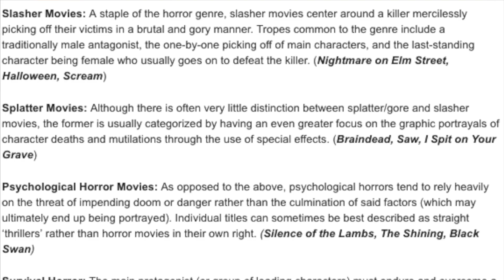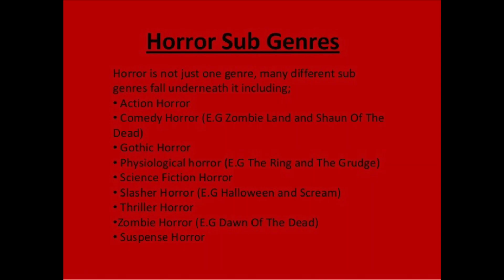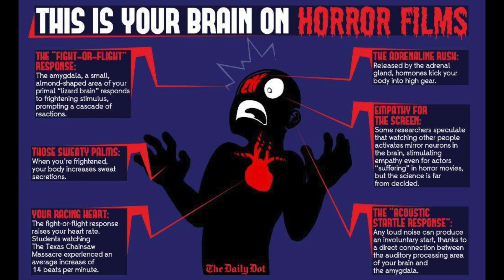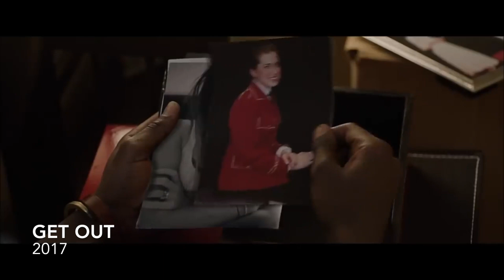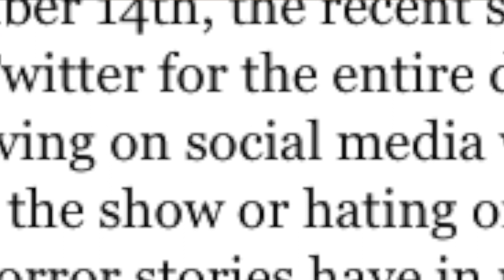Why Horror is The Best Film Genre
Unlike the regular content on the channel, this video takes the form of a Video Essay where I sit down and discuss why I believe Horror to be the best Film Genre. This new video format probably will not be a main stay on the channel, but we hope you enjoy the experimental approach.

Tri-S Productions
Why Horror is The Best Film Genre - Written and Edited by Keefer Silverstein